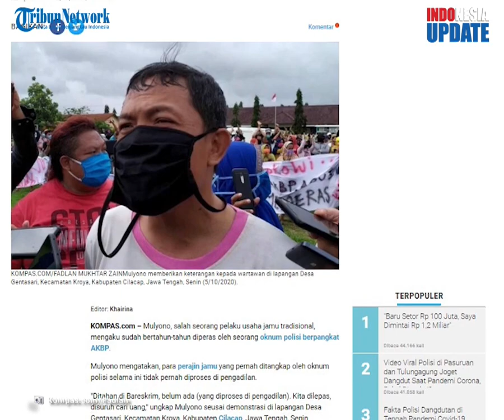Diperas Hingga Miliaran oleh Oknum Perwira Polisi , Ratusan Perajin Jamu Demo Tuntut Pelaku Dipecat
TRIBUN-VIDEO.COM - Ratusan orang di Kabupaten Cilacap, Jawa Tengah menggelar aksi unjuk rasa pada Senin (5/10).
Mereka menuntut seorang oknum polisi yang bertugas di Mabes Polri agar diadili.

Hal ini lantaran oknum tersebut diduga melakukan pemerasan pada warga.

VO:

Unjuk rasa itu dilakukan di lapangan Desa Gentasari, Kecamatan Kroya, Kabupaten Cilacap, Jawa Tengah.

Para warga yang kebanyakan bekerja sebagai perajin jamu tradisional ini mengaku diperas oleh oknum berpangkat AKBP itu.

Seorang warga bernama Mulyono mengaku korban pemerasan tersebut berjumlah sanga banyak.

Mereka telah menyerahkan sejumlah uang pada oknum polisi tersbeut.

Per orang ada yang menyerahkan Rp300 juta hingga Rp 2,5 miliar.

Tak tanggung-tanggung, jika diakumulasikan jumlahnya mencapai lebih dari Rp 7 miliar.

Mulyono mengatakan, pemerasan bermula dari penangkapan perajin jamu dengan tuduhan melanggar undang-undang.

Para warga kemudian ditahan satu hingga enam hari.

Setelah itu mereka diminta sejumlah uang.

Sementara itu, Kapolres Cilacap AKBP Derry Agung Wijaya, ketika dikonfirmasi belum dapat memberikan keterangan terkait dugaan pemerasan tersebut.

Ia menyebut tengah mendalami kasus ini